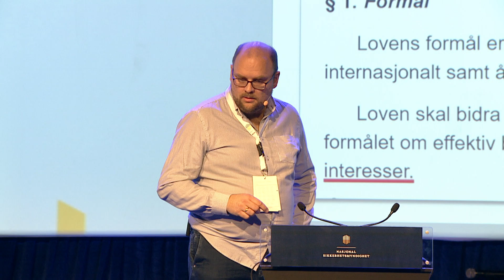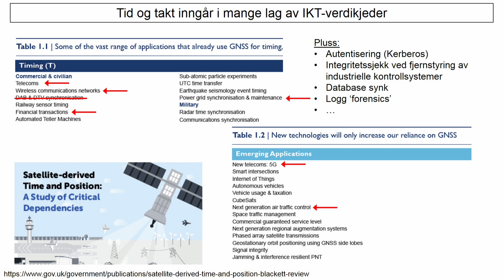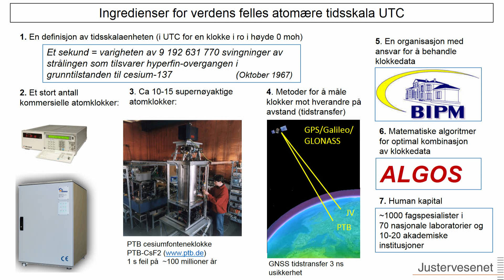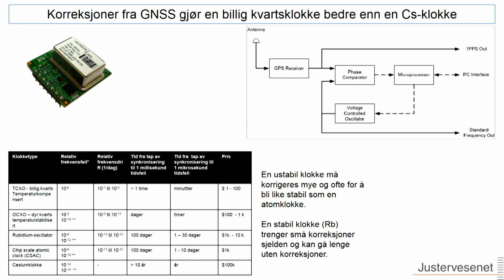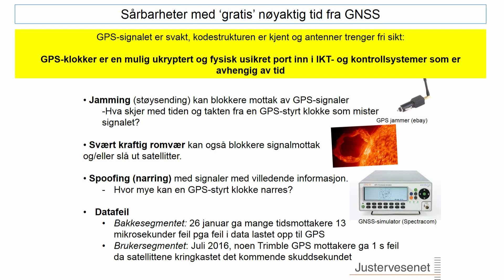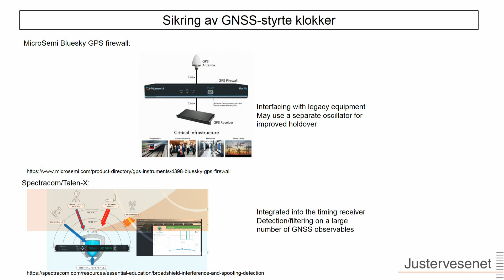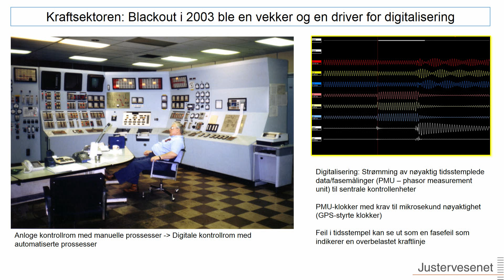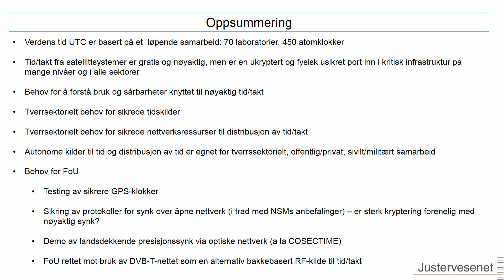Sikkerhetskonferansen 2018 - Harald Hauglin, Justervesenet